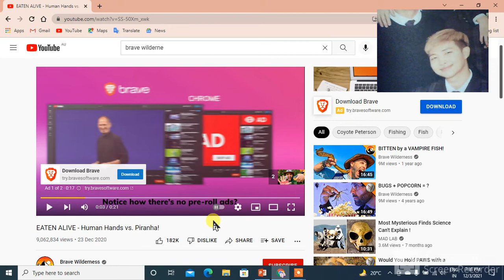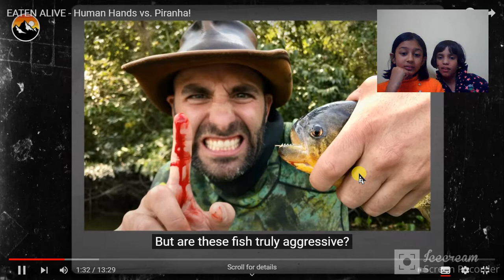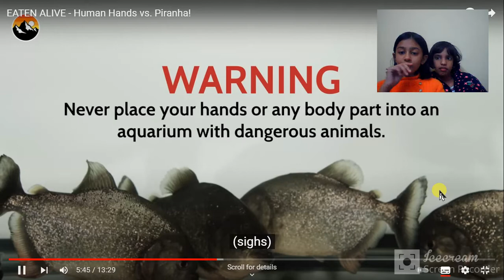BITTEN BY AN ELECTRIC EEL!!!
Hey Myrakins and Tiaras!
This is an reaction video Feat. Tia Singh